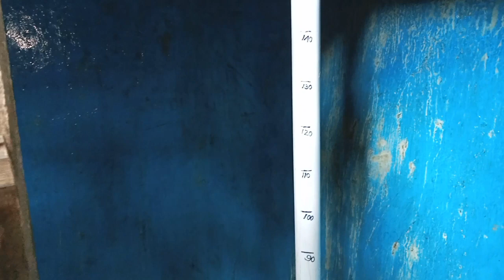PEMBERSIHAN BAK SEKUNDER ||PART 1 No. 1|| Lokasi Gereja||Rabu 14 Maret 2023